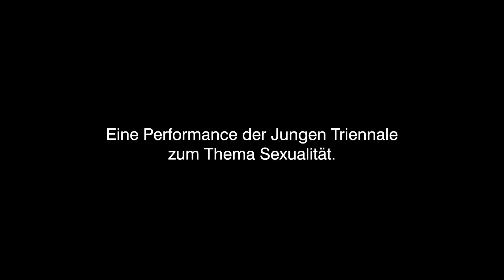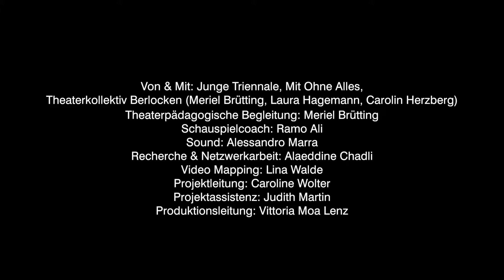Trailer nofear (2018)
In den kommenden drei Jahren, von 2018 bis 2020, fragt die Junge Triennale mit ihrem Projekt nofear: Wie schaffen wir es, Angst vor dem Fremden, vor Diversität und vor der Zukunft zu überwinden?

Die Junge Triennale möchte angstfreie Räume zur Begegnung schaffen und Themen verhandeln, die junge Menschen beschäftigen. Dabei öffnet sich das Festival und begibt sich in den Stadtraum. Die Nachwuchs-Künstlergruppe Mit Ohne Alles, bestehend aus 40 jungen Menschen im Alter von 14 bis 18 Jahren, die im Ruhrgebiet leben und aus Portugal, Ghana, Togo, Polen, Albanien, Syrien, Afghanistan, Bulgarien, Deutschland und der Türkei stammen, beschäftigt sich mit dem Thema, das alle umtreibt: Sexualität.

Geschlechtsidentitäten, Homophobie, Drag-Queens und die erste Liebe – damals und heute. Es gibt tausend Fragen, die sie und ihre Generation sich stellen, aber über die niemand spricht.